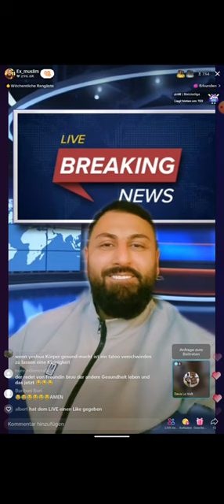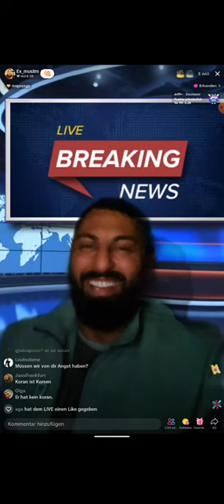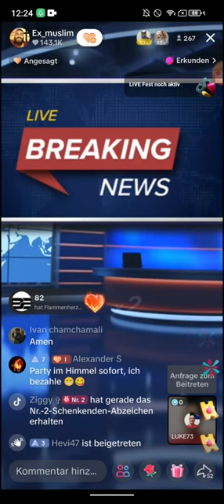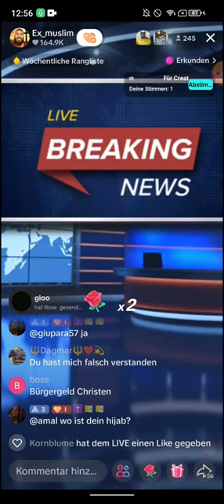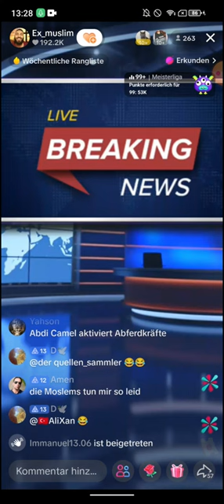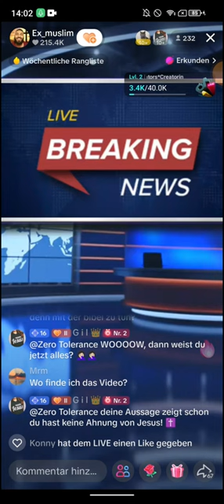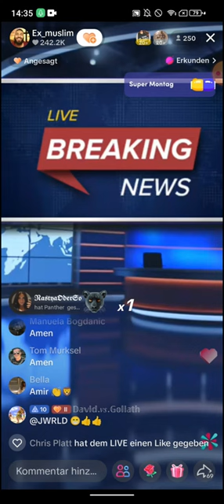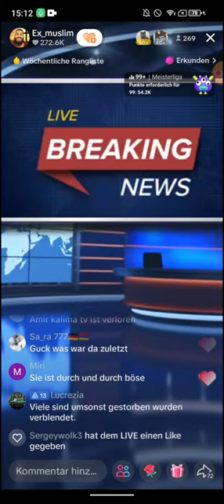Dr. Großmufti ABU AMIR 💗 | 07,-09.12 | Flexabrenyah | Atheist findet zum Glauben! Babylon